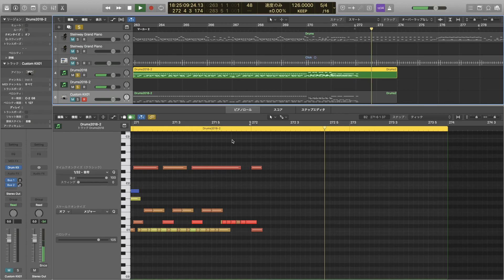【宅録ドラムレコーディング比較】サンプル音源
こちらのムービーは以下記事の参考音源です。

■打ち込み音源
クオンタイズ: あり(完全に正確なリズム)
ベロシティ: マックス(よくある打ち込み)
使用音源: Logic X

■レコーディング音源
クオンタイズ: なし(不完全なリズム)
ベロシティ: バラバラ
使用音源: Steven Slate Drums 4